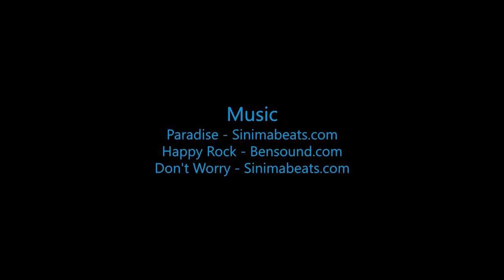Skydive B.I.G - Darren